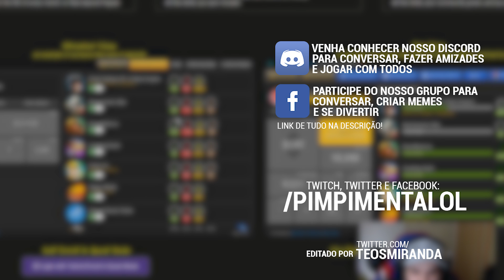O HERÓI MAIS FORTE DO JOGO!